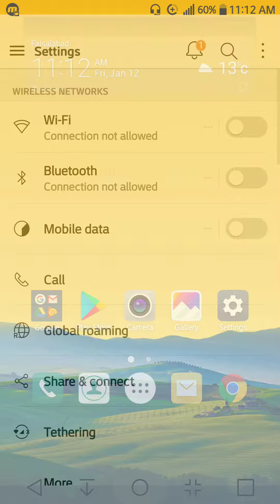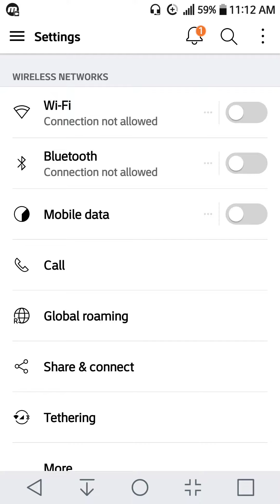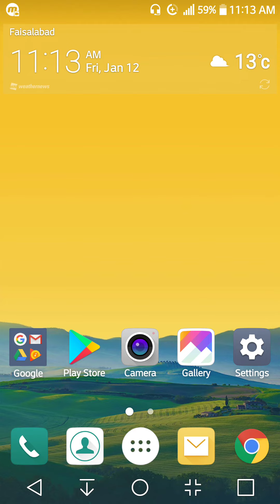How to turn off background Data Usage In Android Smart Phone ( LG. Samsung) Hindi Urdu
How To turn Off Background Data Usage In Android Smart Phone

Very Simple Steps Just Follow Above Video Process..

Why We Need To Turn Off  Background Data Usage Apps
For Example We Have Only Social Package On Data Facebook And Whatsapp. And Also We Have Balance In The Sim And We Don't Loss The Balance But We Want Use Our Social Package. then we need to turn On Data Saver And Off All Other Apps who synchronize After Turning On Data Connection. How To Turn Of Follow Video Method..